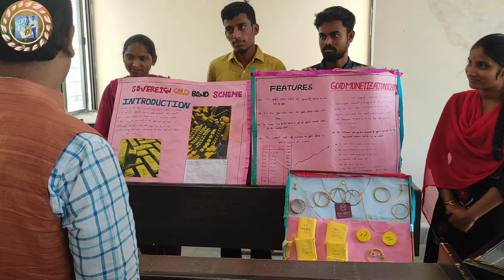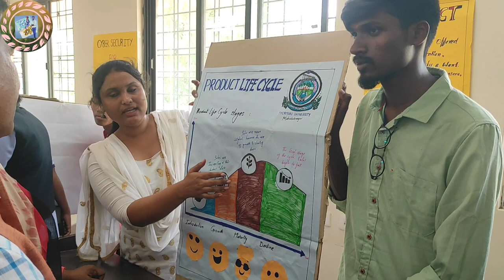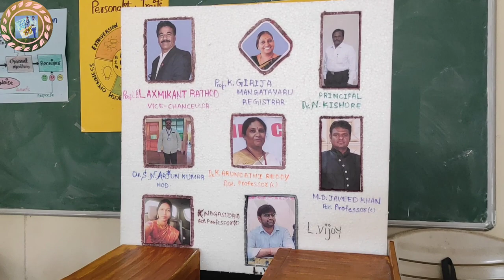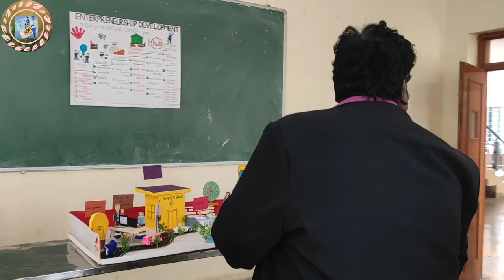పాలమూరు విశ్వవిద్యాలయం లో సైన్స్& ఆర్ట్స్ మేళా |OYE!RAKHI |PALAMURU UNIVERSITY |PU CAMPUS |MA TELUGU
PALAMURU UNIVERSITY MAHABUBNAGAR
ARTS&SCIENCE

OYE!RAKHI